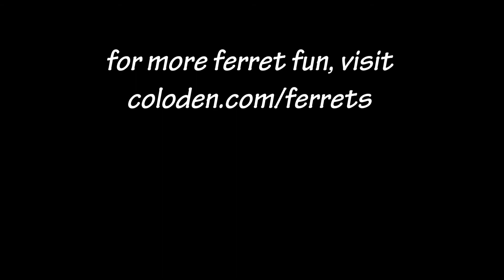Snoggle Pile (Ferret Clips 38)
It's snoggly time!